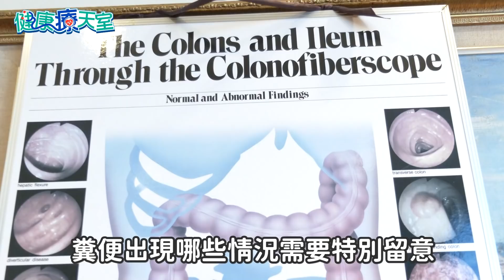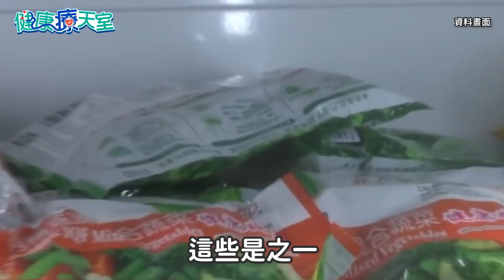【健康療天室】年奪5千性命！專家揭大腸癌5大殺手 勸這類食物少碰｜中時新聞網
大腸癌經常佔國人十大癌症前三名，每年奪走超過5千人性命，因初期症狀難以辨識，大多發現時都已是晚期，大腸直腸外科糠榮誠醫師表示，最常發生的就是排便習慣改變，另外有四個隱形殺手也要留意，營養師高敏敏也提醒，這幾樣「關鍵食物」必須少碰。